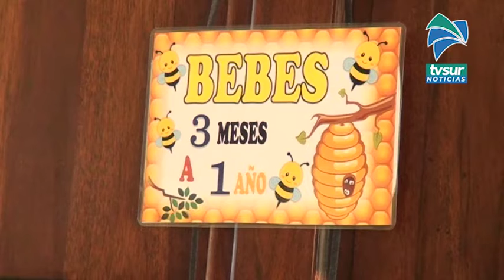Cecudi en Barrio Cooperativa tiene espacios disponibles